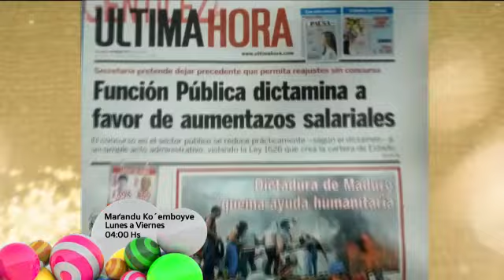MARANDU KO'EMBOYVE - PROMO TF UNO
Promoción programa tv